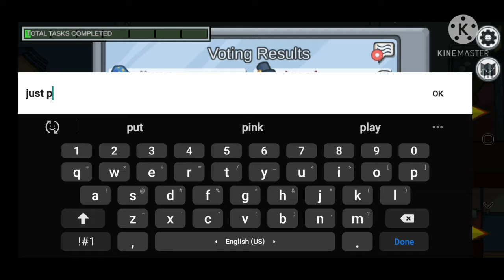666 in Among us 😨-What happened to Among us? - Among us Imposter's Kill cooldown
Hey guys

This video is about.Among us game with 666 Kill cooldown
I don't know how it was possible
was it a Glitch or Hack?